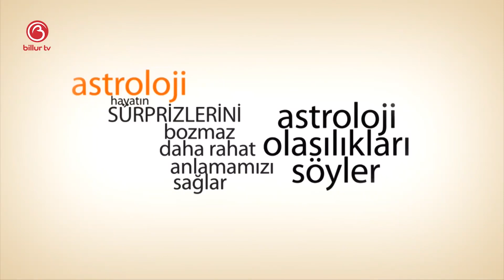Sinem Leyla İle 27 Nisan - 3 Mayıs 2020 Haftalık Gökyüzü Yorumu | Billur Tv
Sinem Leyla ile 27 Nisan 3 Mayıs 2020 haftalık gökyüzü yorumu Billur Tv'de.

Mutlu olun.
Zaten 8 saniyelik bir ömrünüz var.
Sevgiler.

1 An da Muhabbet videolarını izlemek için tıklayınız.